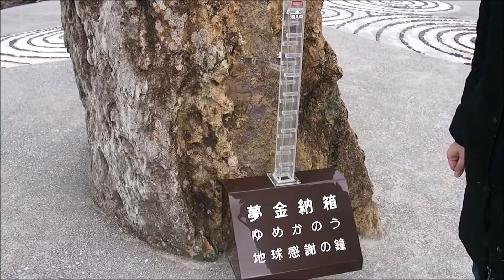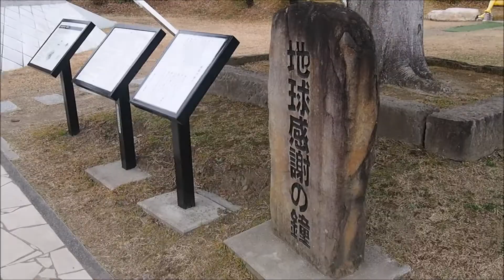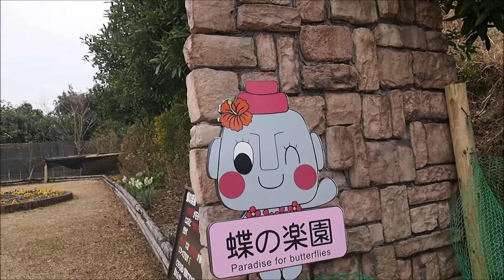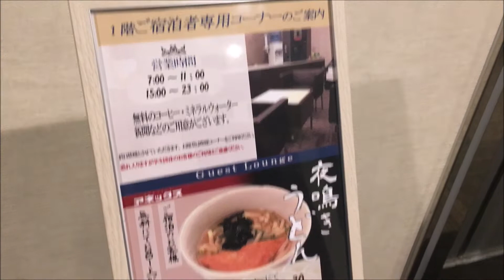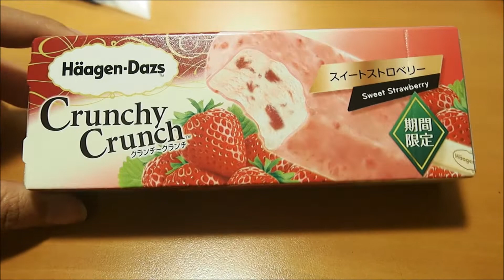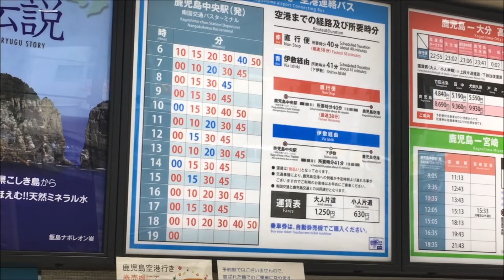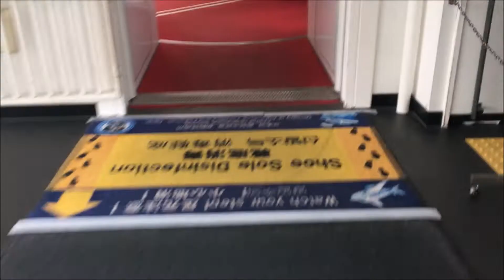南九州 鹿兒島 宮崎 EP5 Part 2 End !! (Sunmesse日南)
第一次去南九州
這裡是一個很美麗的地方
「Sun messe日南」的摩艾石像好可愛
這裡很適合大家來走走

地址： 日南市大字宮浦2650
交通： 巴士 / 從宮交City站乘坐日南線60分鍾，到摩愛(Moai)岬站下車

利申: 這不是一個贊助的影片.

南九州 | 鹿兒島 | 日本旅行 | 日本旅遊 | 九州旅行 | 日本自由行 | 九州自由行 | 日本遊 | 青島神社 | 鬼之洗衣板 | 鵜戶神宮 | 摩艾石像 | Sunmesse日南